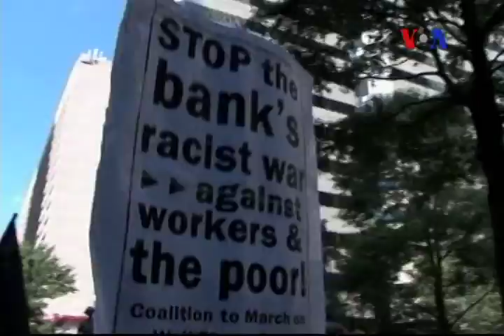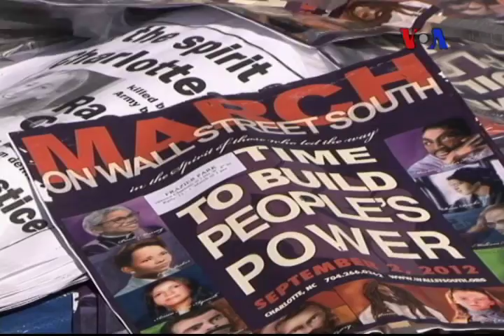Charlotte'da Demokrat Partililer de Gösteri Yaptı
Başkan Barack Obama ikinci dönem için resmen aday gösterilirken, Charlotte sokakları, büyük iş çevrelerinin siyaset üzerinde nüfuzunu arttırmasını protesto eden göstericilerle dolup taştı